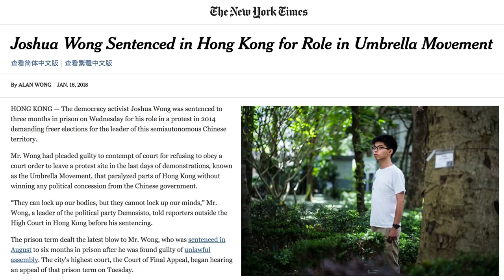Umbrella Movement’s Joshua Wong Sentenced to Jail...Again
Umbrella Movement leader Joshua Wong is headed back to prison...again.

This video is the second segment from China Uncensored's new half-hour show format.